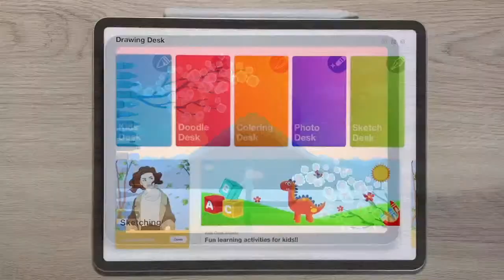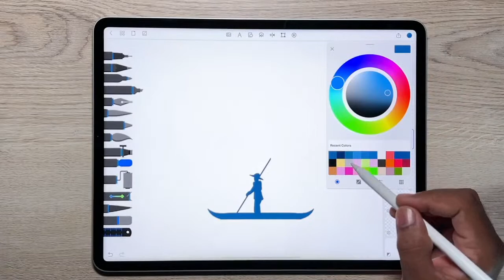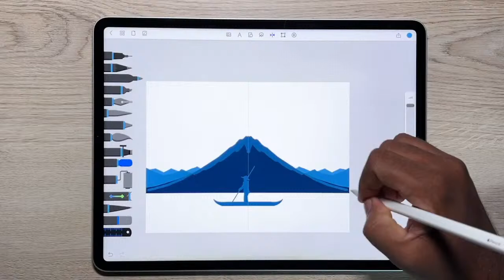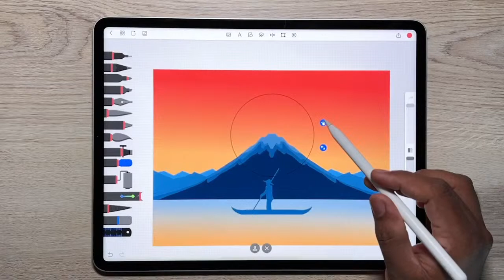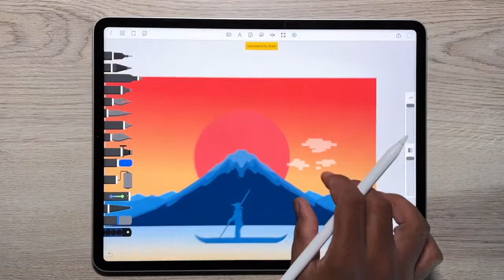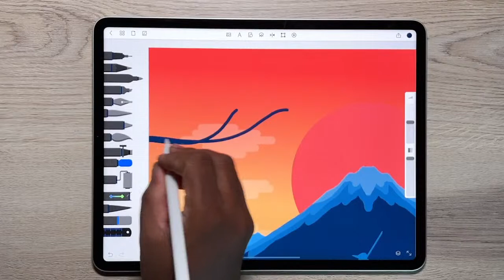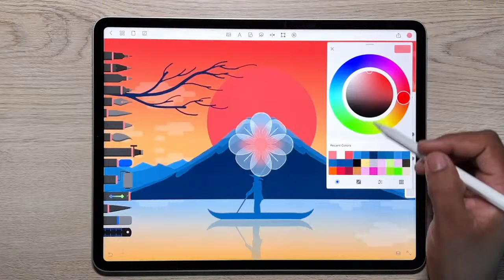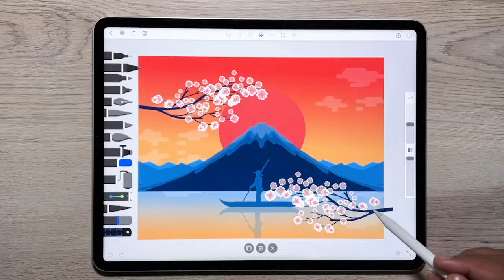How To Draw A Flat Landscape – Live Series- Part 146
Enjoy watching the creation of this magnificent flat scenery illustration❤️

🌟Are you a Discord user?